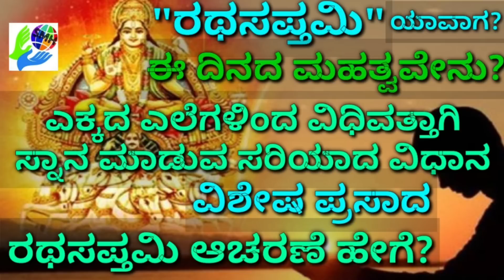ರಥಸಪ್ತಮಿ ದಿನ ಮಾಡುವಂತಹ "ಹೊಸ್ತಿಲ ಪೂಜೆ" & ಎಕ್ಕದ ಎಲೆ, ಗೋಧಿಯ ಮೇಲೆ ದೀಪಾರಾಧನೆ/ Rathasaptami "Hostilu" Pooja